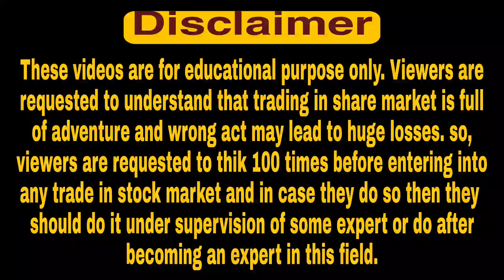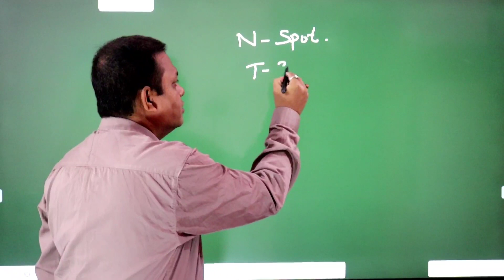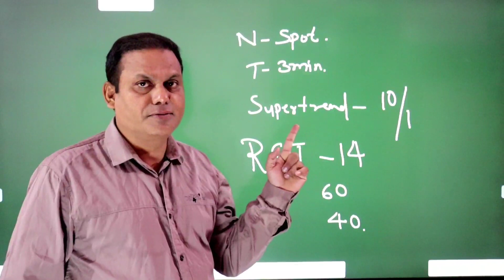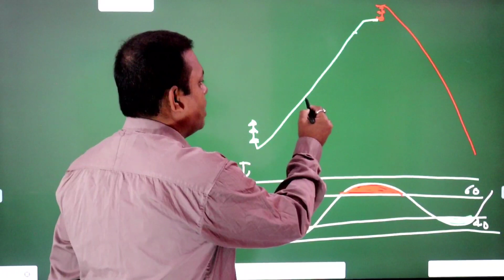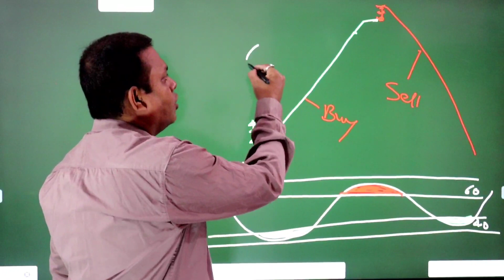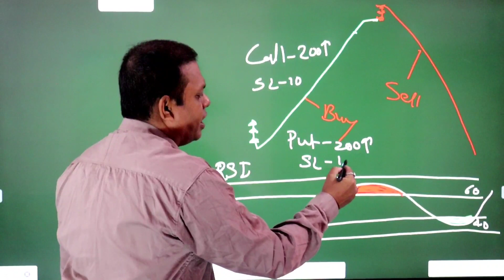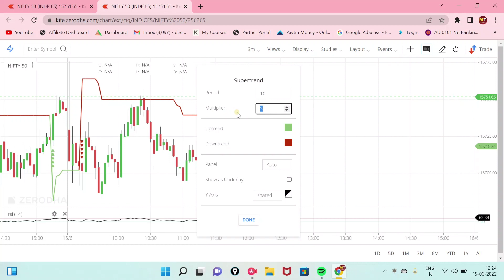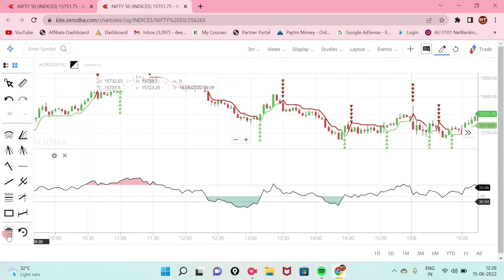Nifty Option Strategy l Best Strategy for Monthly Income l